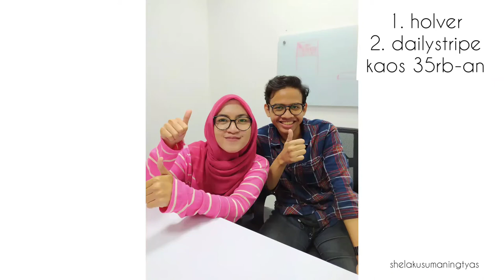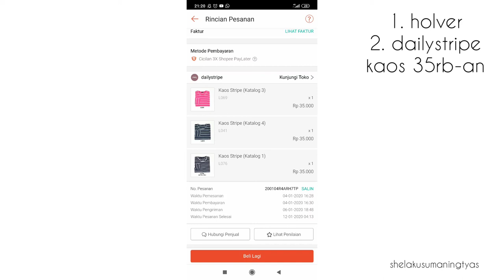Belanja Kaos/Stripe Tee di Shopee Cuma 35Ribuan, Super Murah & Kualitas Super Bagus